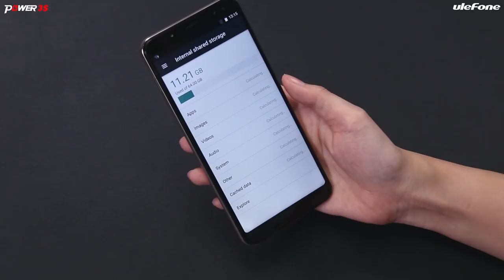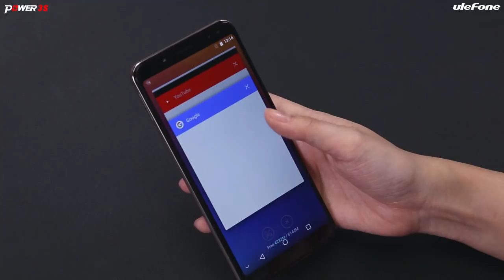Unboxing- Ulefone Power 3S 6 6350mAh Face ID 4GB 64GB MT6763 Octa core Smartphone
Description
Ulefone Power 3S
Dual sim dual standby, Dual Nano Sim
64GB ROM 4GB RAM
6.0 Inch  Display Size
Rear fingerprint scanner
6350mAh Built-in battery,

camera:
Front: 8MP (Interpolated to 13MP) + 5MP Camera, F2.2, selfie softlight
Back: 13MP (Interpolated to 16MP) +5MP Dual Camera, S5K3P3, F2.0
Dual Flash, Touch Focus
Video recording: 1080P/30fps
Video recording: 1080P/30fps
PE+2.0 Quick Charge